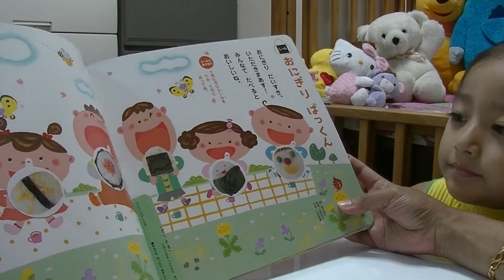今できること My Daughter Reading time 年少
with my lovely daughter
Reading time
2016
３歳